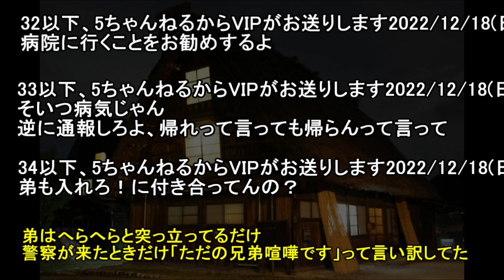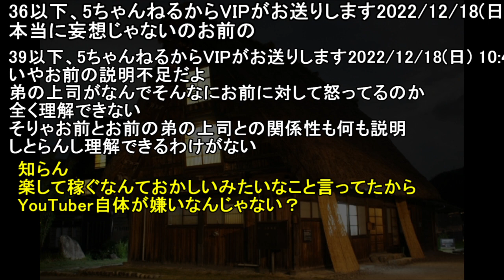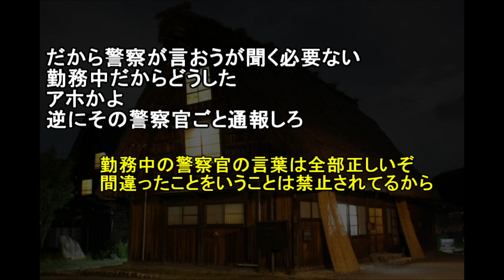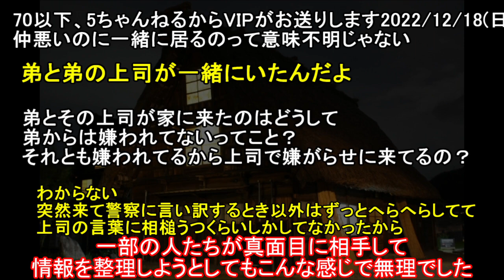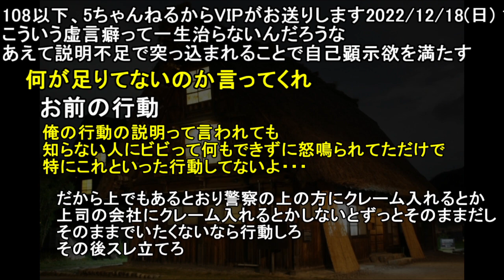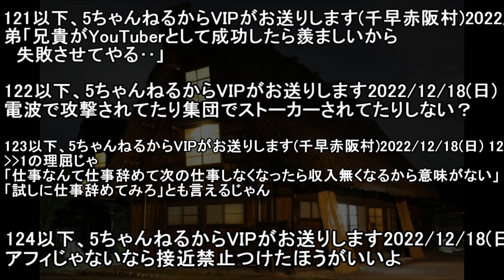【２ch怖い話】youtube やめろと知らない人に言われた【ゆっくり】